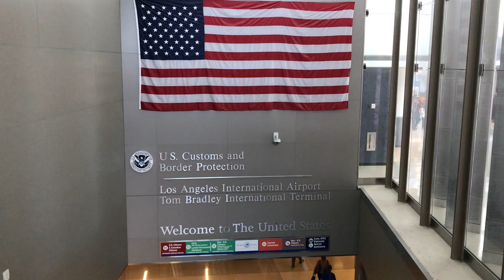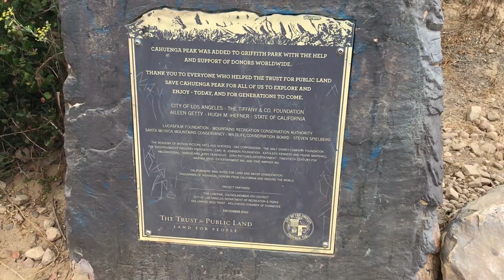Summer in Los Angeles!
I spent three months in Los Angeles hiking, eating lots of good food, spending time with friends new and old, and got to walk in my first Pride Parade (bumped into the Bachelorette Rachel Lindsay)!